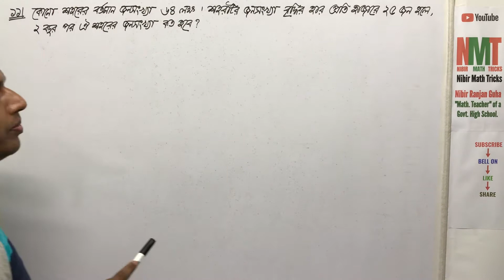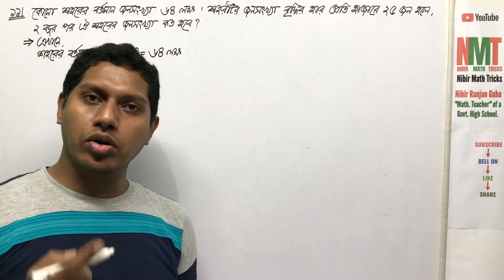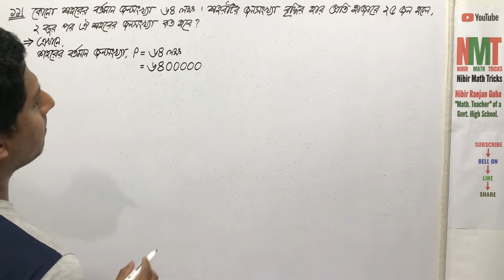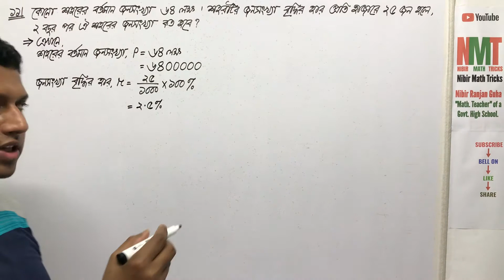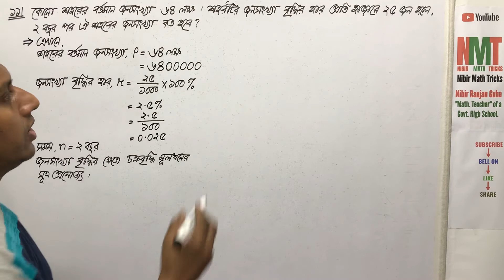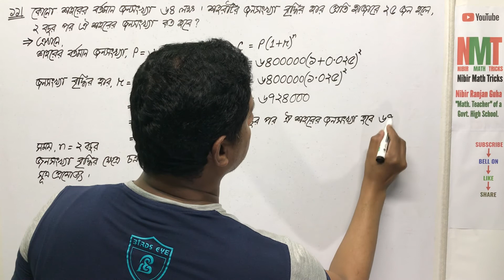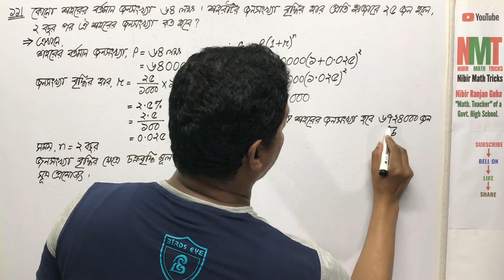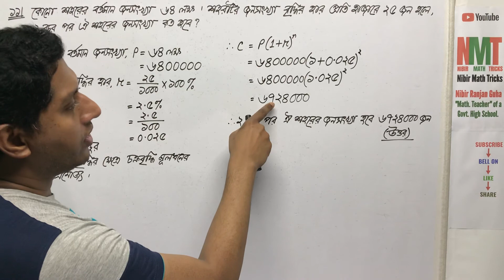অষ্টম শ্রেণি(গণিত); অনু-২.২; প্রশ্ন নং-১১ || Class-viii(Math); Ex-2.2; Q.No-11 || NMT || JSC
In this video you can learn how to solve অষ্টম শ্রেণি(গণিত); অনু-২.২; প্রশ্ন নং-১১ || Class-viii(Math); Ex-2.2; Q.No-11 || NMT || JSC